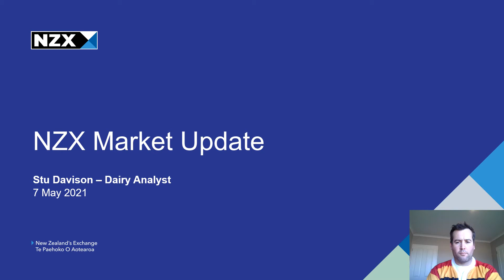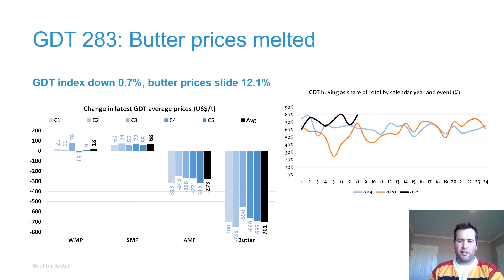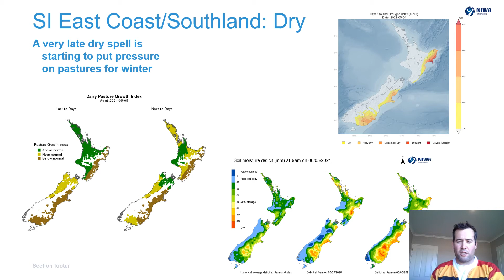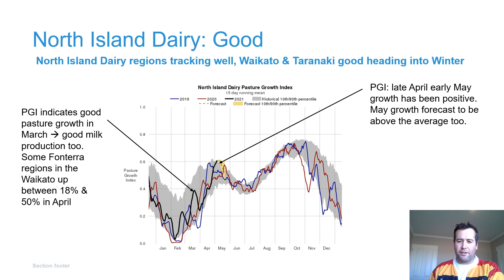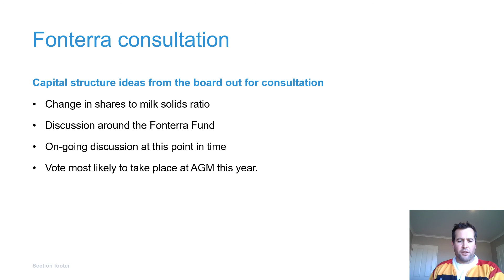Dairy Insight May 7 2021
Want to know what's happening in NZ dairy this week?